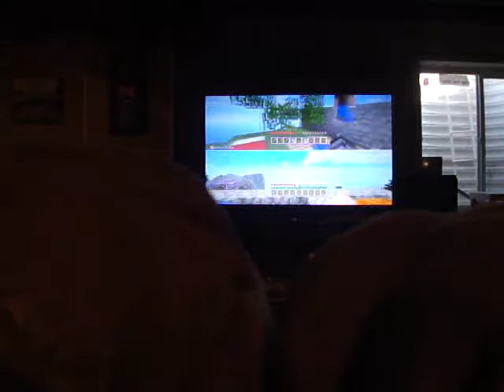minecraft sky island building a tree farm